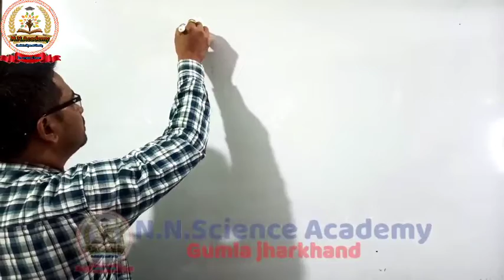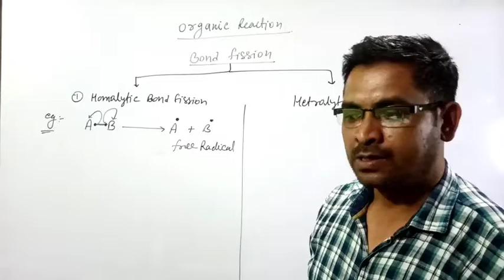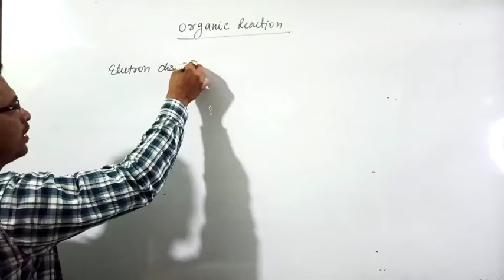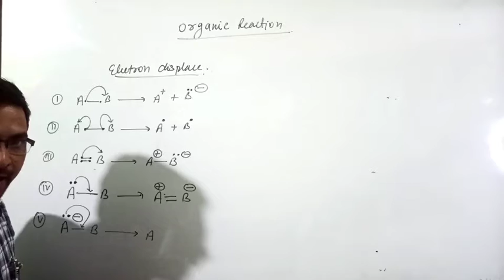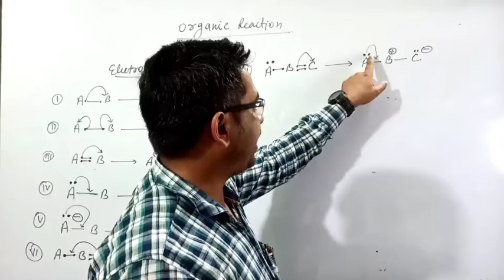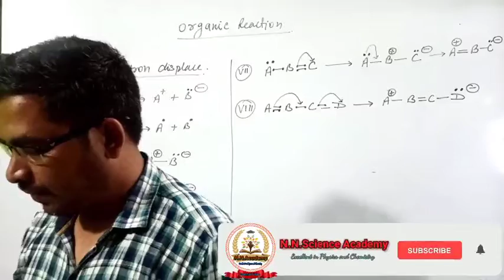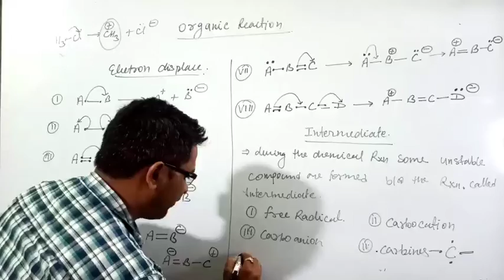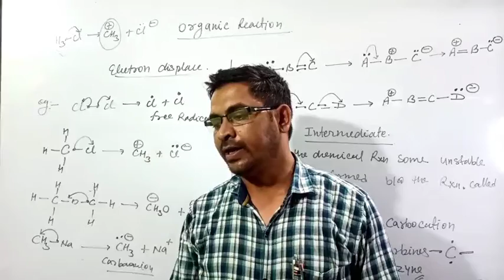Chemistry -XI, Some Basic Concepts of Organic Chemistry, NCERT, CBSE, Bond Fission, Vol-16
Chemistry -XI
some basic concepts of organic chemistry

Bond Fission

homolytic bond Fission
Heterolytic Bond Fission

intermediate Compound of organic chemistry